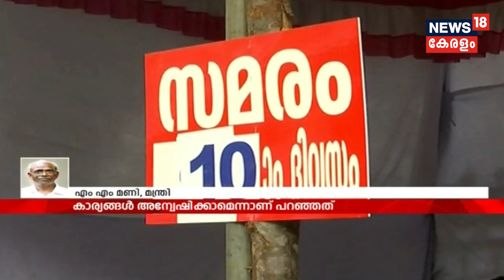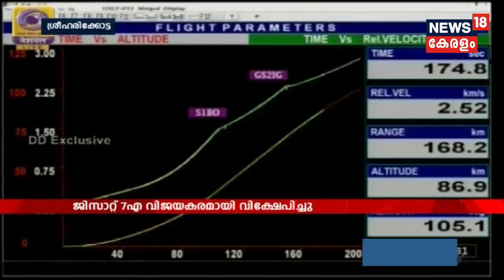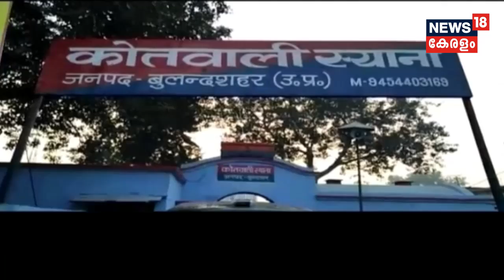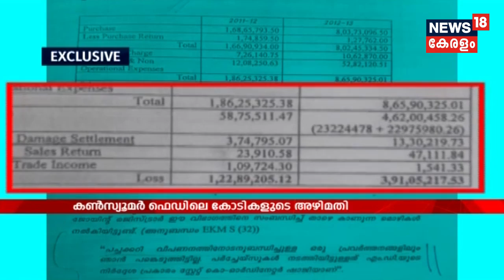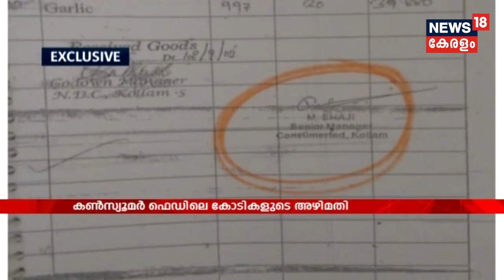പുതുതായി നിയമിക്കുന്ന കണ്ടക്ടര്‍മാര്‍ക്ക് എല്ലാ നിയപരമായ ആനുകൂല്യങ്ങളും ലഭിക്കുമെന്ന് ഗതാഗത മന്ത്രി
The mass dismissal of empanel conductors has badly affected both the Kerala State Road Transport Corporation and the daily commuters. Around 340  bus services were cancelled today. Management has decided to appoint the new conductors from the PSC list from tomorrow. Meanwhile, Minister AK Saseendran rebuked the statement of KSRTC CMD Tomin J Thachankary about the new appointments and said that the new joinees will get all the benefits they deserve.